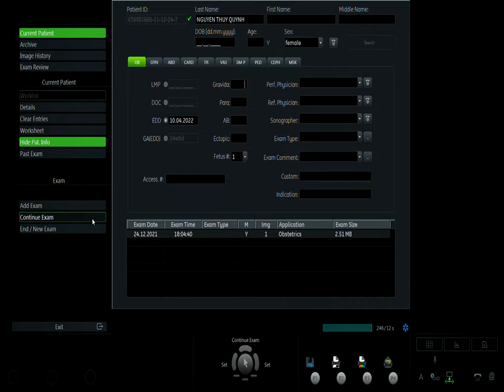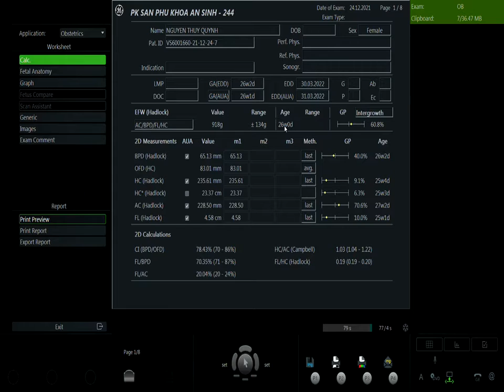NGUYỄN THÚY QUỲNH 24.12 V1